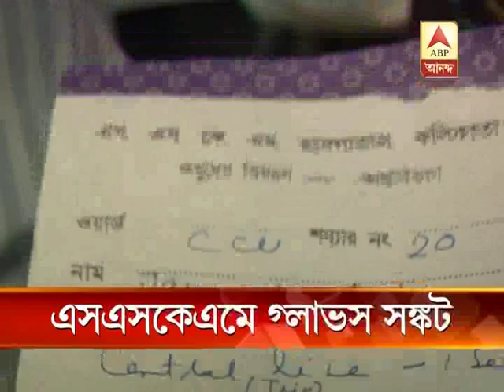There has been want of glaves at sskm. Patients have to face problems.